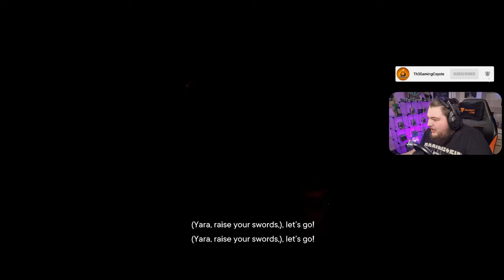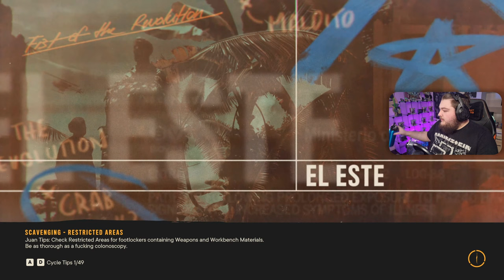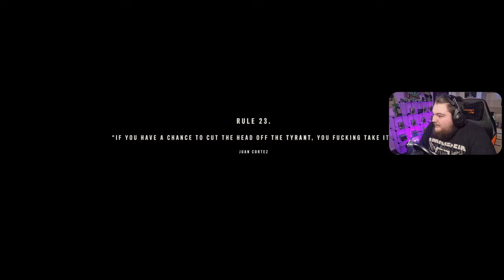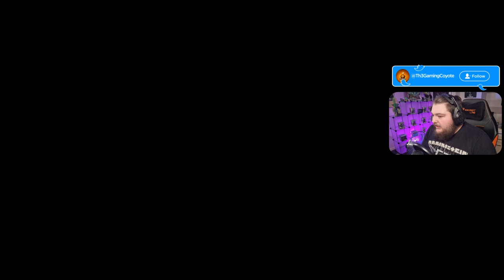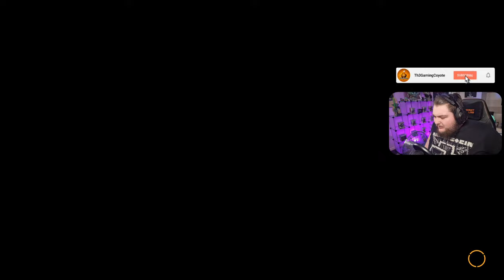🔴MCKAY | FAR CRY 6 - PC GAMEPLAY WALKTHROUGH (Part 14)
(Support the Streams for free by sharing with friends)

If YOU want to be even MORE a part of the Pack, why not come join Our Discord Server to find Likeminded, Awesome people to chat to about anything or even to play games with also did I mention Free Exclusive Rewards with levelling system!